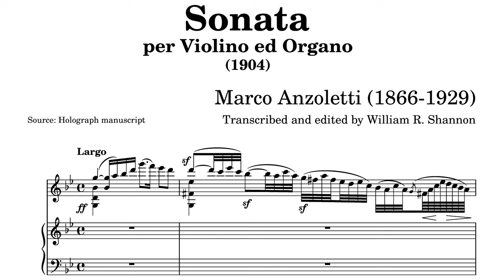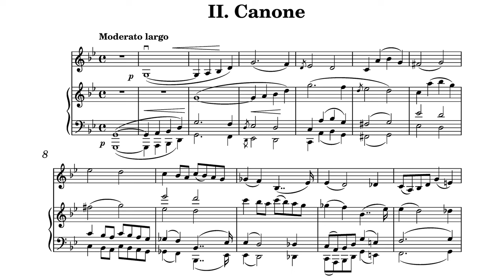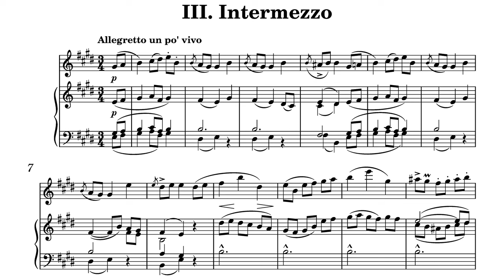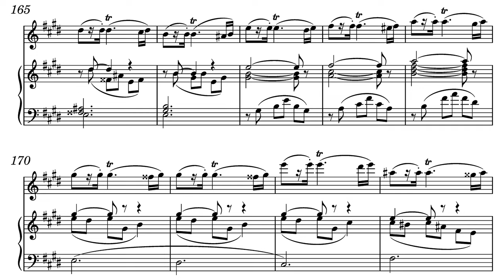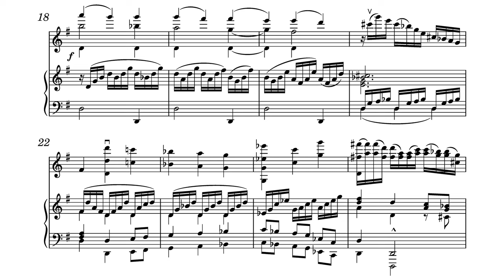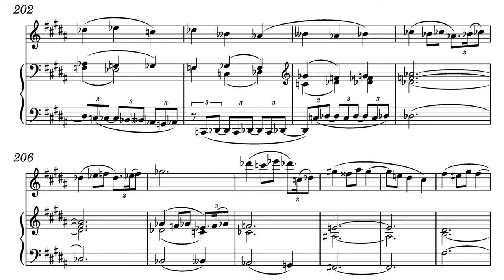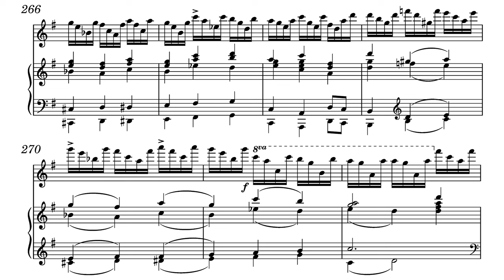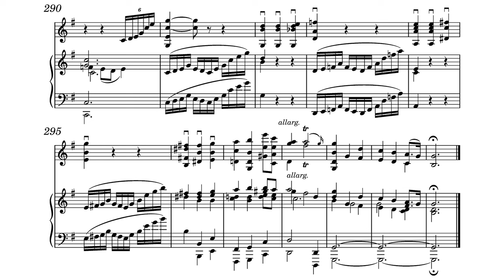[MIDI] Sonata for Violin and Organ in G major by Marco Anzoletti (with Score)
A bit of rush, since well... yknow what's going on at my side.
anyway, this is the start of the Anzoletti week, and I suppose only this and the last one would be premiered.
soooooo, Anzoletti is both violinist and organist. So see how he composed this w

Timestamp
0:00 1. Largo - Moderato
10:10 2. Canone: Moderato largo
16:16 3. Intermezzo: Allegretto un po' vivo
22:12 4. Finale: Moderato assai e grandioso - Allegro - Tempo I
Performer
MIDI: William R. Shannon